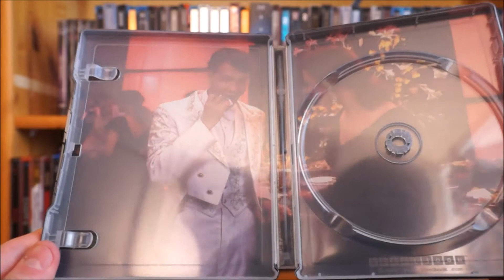BIG (UK Blu-ray Steelbook) / Zockis Sammelsurium Nr. 769